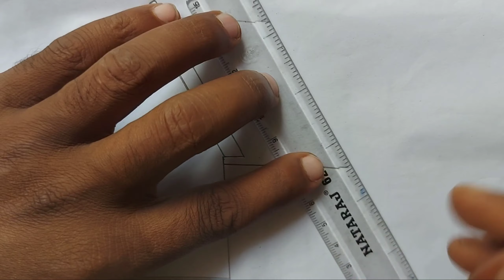village scenery drawing | how to draw simple scenery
village scenery drawing with watercolor easy
village drawing step by step
easy scenery drawing
scenery drawing
how to draw a village scenery with pencil